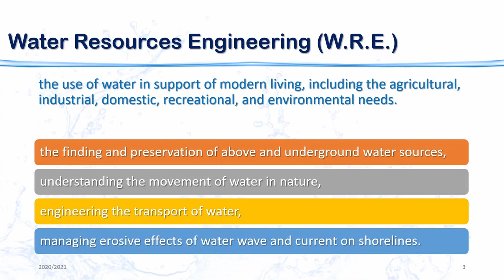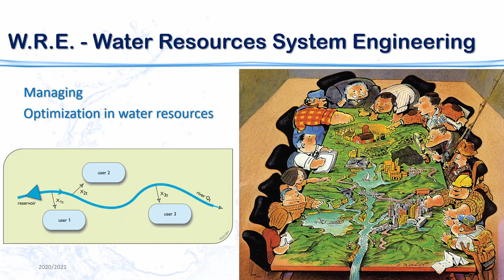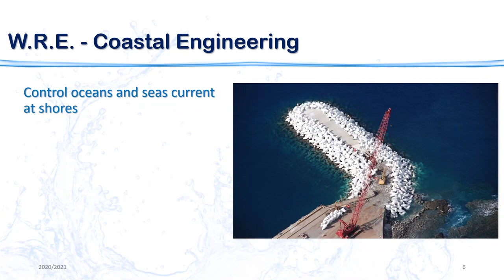ميكانيكا الموائع - الهندسة المدنية 07 أ - مراجعه